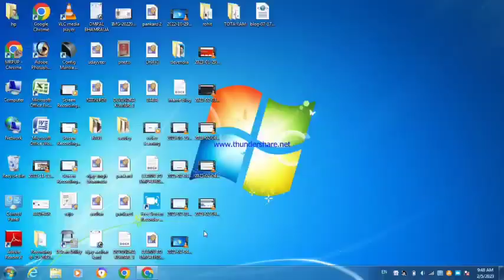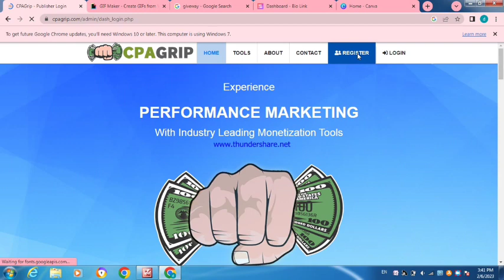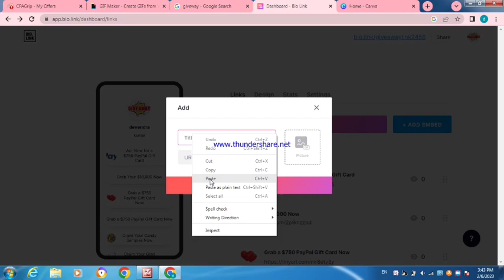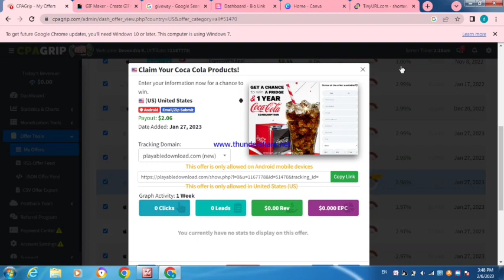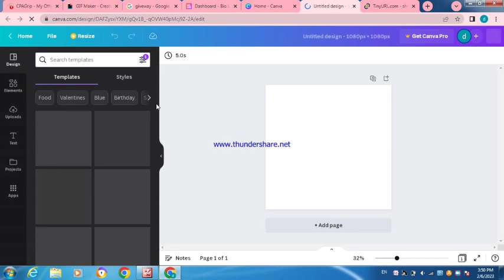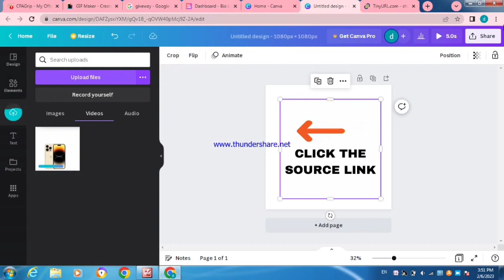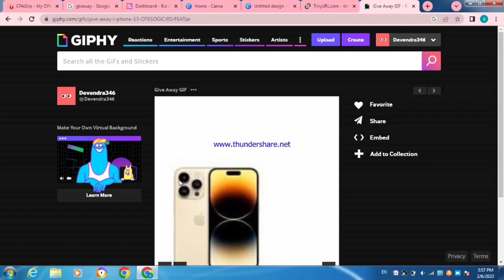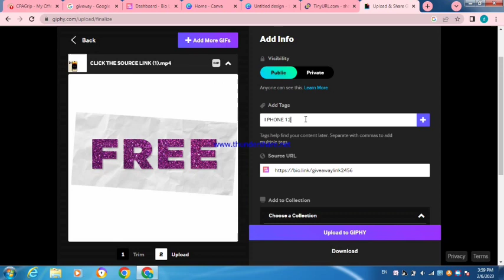cpagrip full registration process 2023,how to create cpagrip account ,cpagrip earning kare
cpagrip full registration process 2023,how to create cpagrip account 2023,cpagrip earning kese kare
how to create cpagrip account sign up cpagrip and register for cpagrip 2023
cpagrip payment method
cpagrip se pese kese kmaye full process jane
aaj ham is video me batayenge teen website ka use karke pese kis prkar se kmayeb2023 new tarika
ghar par beth kar pese kese kmaye
bhamraua valo ki video
devendra kumar
work from home
gar bhethe pese kmaye
online pese kese kmaye
tranding me pese kese kmaye
2923 new trik jane